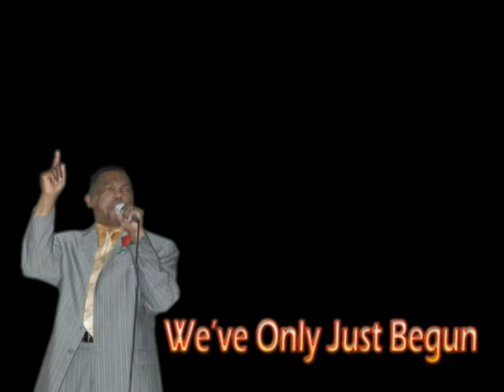E.A.C We've Only Just Begun..sun16/1/2011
worship,preaching and gosple music